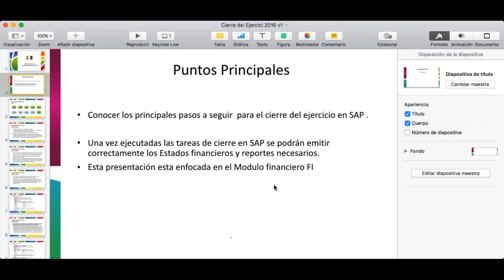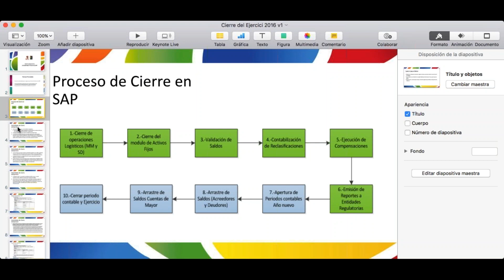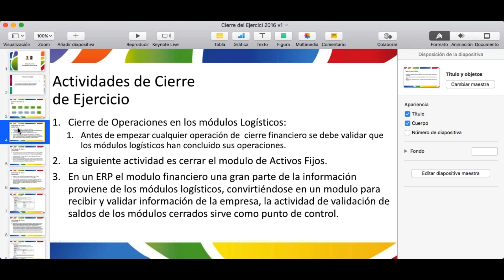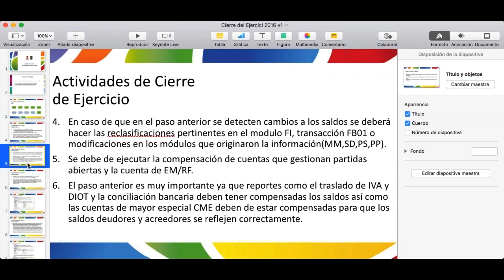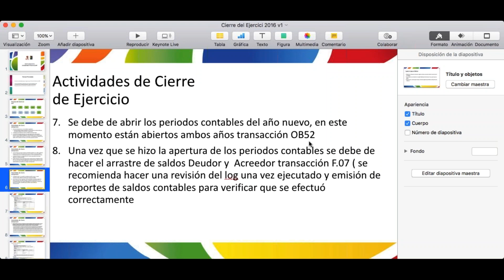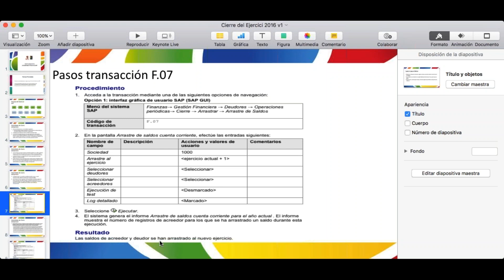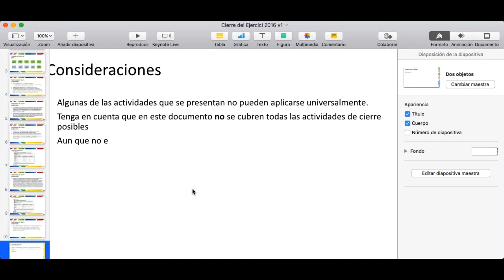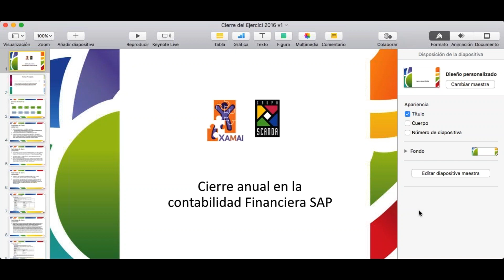Proceso de Cierre de Ejercicio Contabilidad Financiera SAP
En este vídeo se describe el proceso de cierre contable en el módulo de finanzas en SAP All in One, desde poder emitir los estados financieros hasta generar los reportes necesarios.